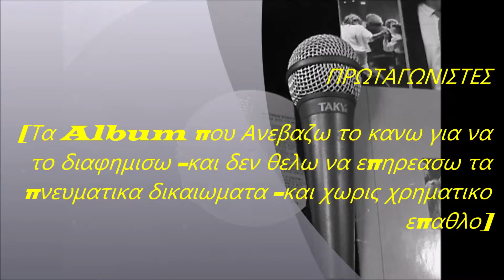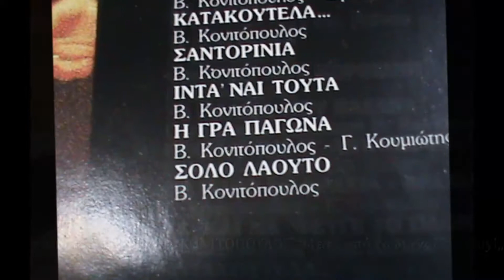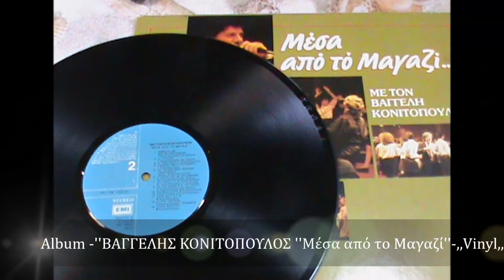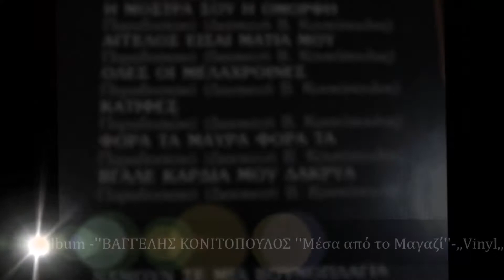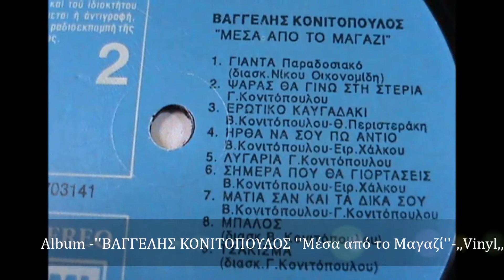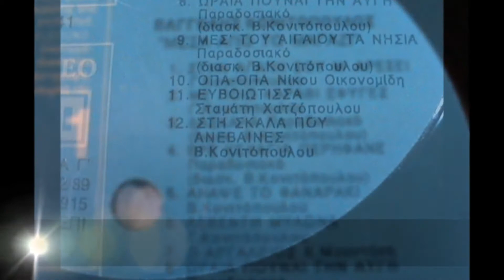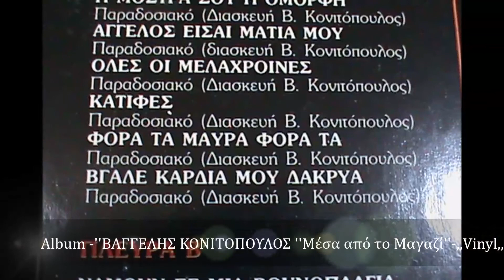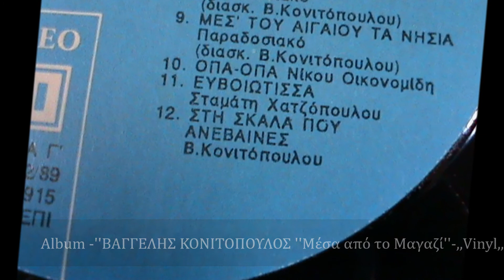ΒΑΓΓΕΛΗΣ ΚΟΝΙΤΟΠΟΥΛΟΣ''Ενότητα'Δ' 'Μέσα από το Μαγαζί'ΑΧ ΄ΚΑΙ ΝΑ ΄ΦΕΥΓΕ ΤΟ ΠΛΟΙΟ,ΚΑΤΑΚΟΥΤΕΛΑ,ΣΑΝΤΟΡ